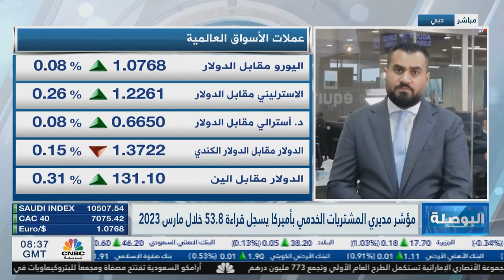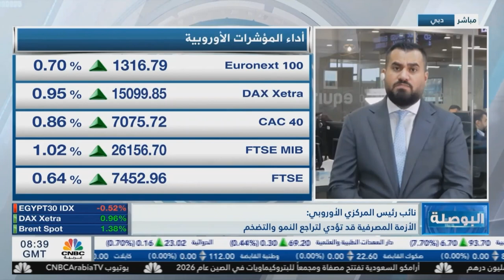كيف ستؤثر قراءة مؤشر مديري المشتريات في الولايات المتحدة ومنطقة اليورو على قرارات البنوك؟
توسع النشاط التجاري في الولايات المتحدة هذا الشهر بأسرع وتيرة منذ ما يقرب من عام، مدفوعًا بالطلب القوي على الخدمات الذي قد يسمح لشركات بتعزيز أكبر في الأسعار، حيث ارتفع مؤشر مديري المشتريات المركب لشهر مارس بنحو 3.2 نقطة إلى 53.3، و من جهة أخرى استمر النمو الاقتصادي في منطقة اليورو في الارتفاع في مارس، مدفوعًا بشكل حصري بقطاع الخدمات مع تراجع المخاوف بشأن إمدادات الطاقة.